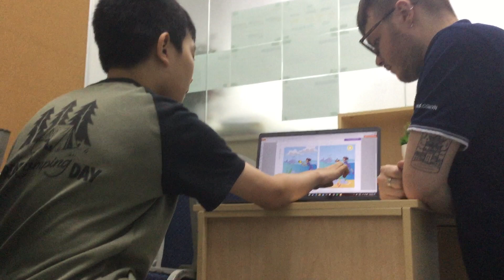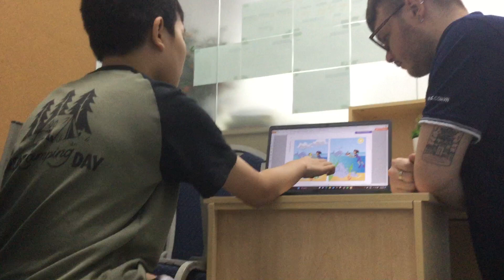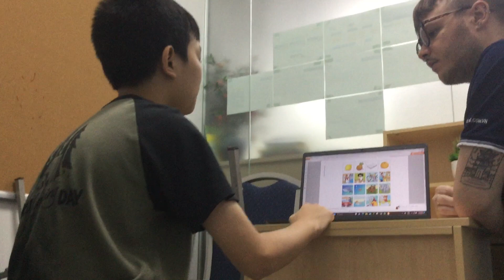D1K30 Video Test - Việt Khoa